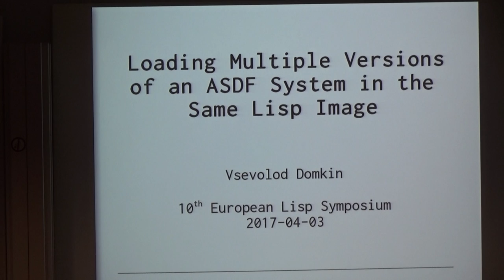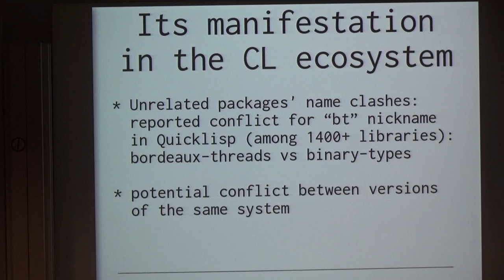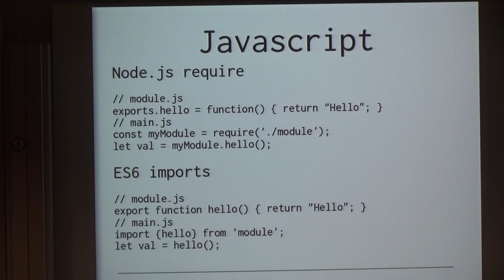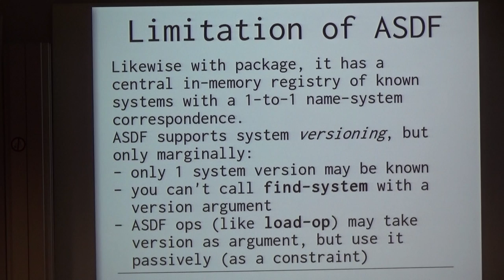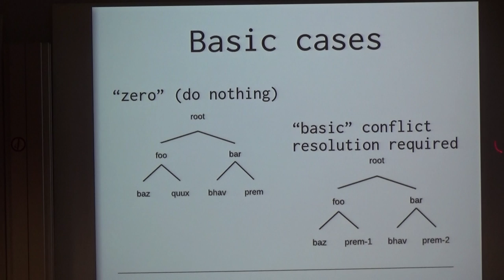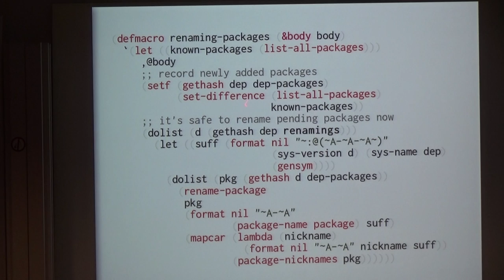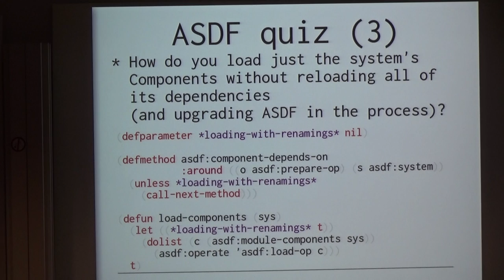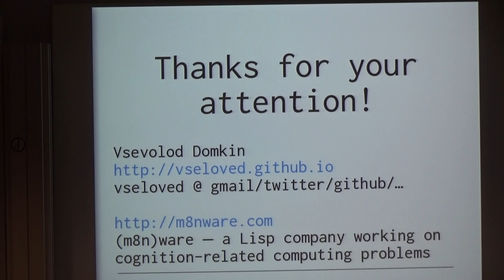ELS - Loading Multiple Versions of an ASDF System in the Same Lisp Image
Vsevolod Domkin - Loading Multiple Versions of an ASDF System in the Same Lisp Image
Presented at ELS 2017